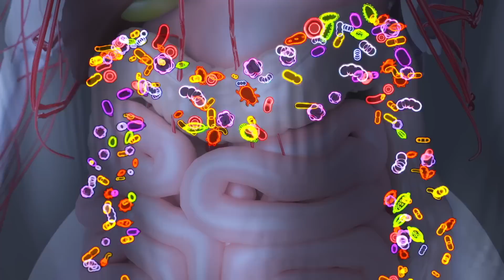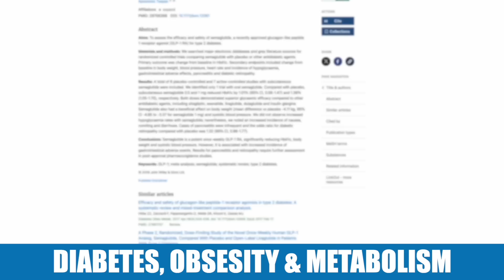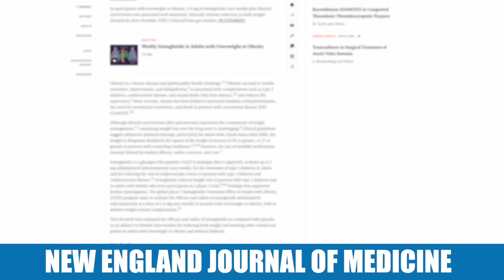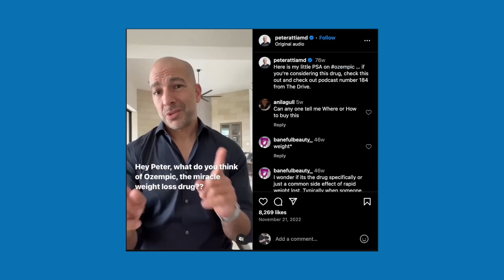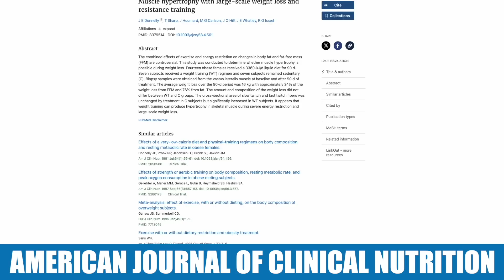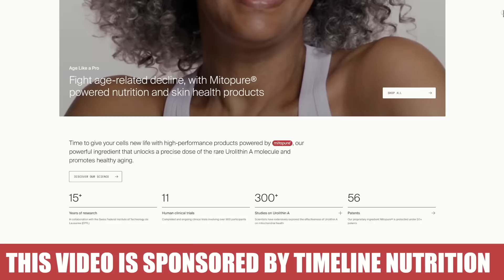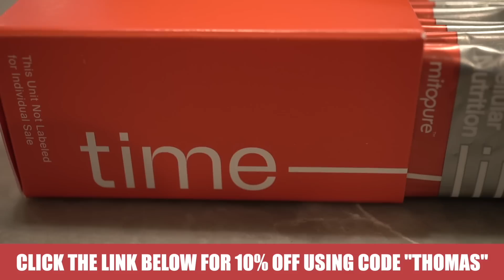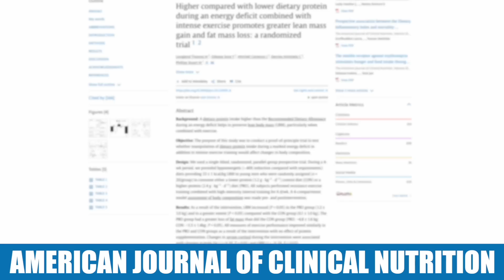The End of Ozempic - What Shocking Research is Now Showing (Dr. Peter Attia & Dr. Nadolsky Opinions)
Is This the End of Ozempic?

Timestamps ⏱

0:00 - Intro
1:12 - Ozempic for Weight Loss & Reducing Glucose Levels
2:32 - Nausea
2:59 - Muscle Loss
4:11 - Dr. Peter Attia & Dr. Spencer Nadolsky's Views on Ozempic
5:47 - The Good News (GLP-1 & Muscle Growth)
6:49 - Preventing Muscle Wasting on Ozempic
7:50 - Urolithin A
9:03 - 10% Off Timeline Nutrition MitoPure
10:05 - Taurine
10:41 - Essential Amino Acids (EAAs)
11:18 - Creatine
11:57 - Protein is Crucial - How Much to Consume
12:41 - Recap